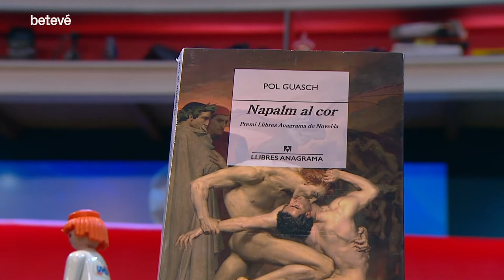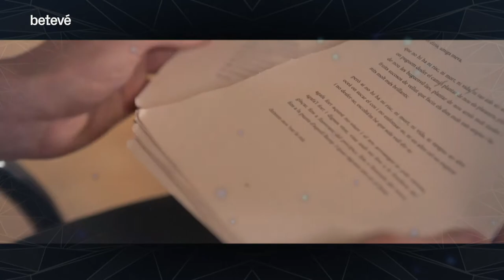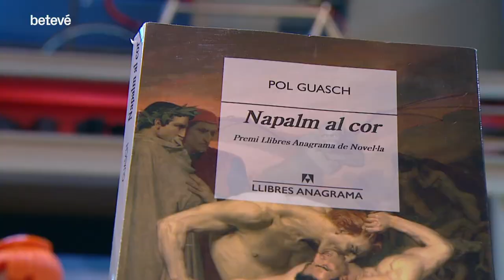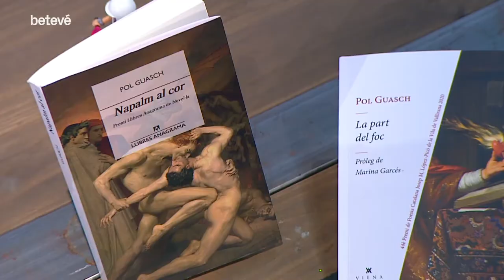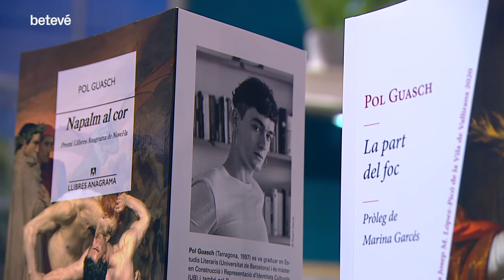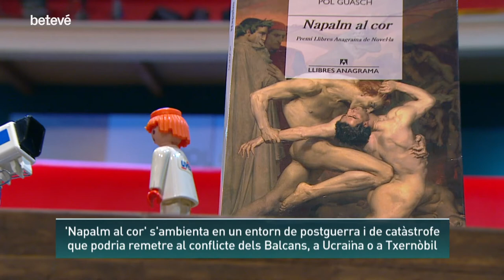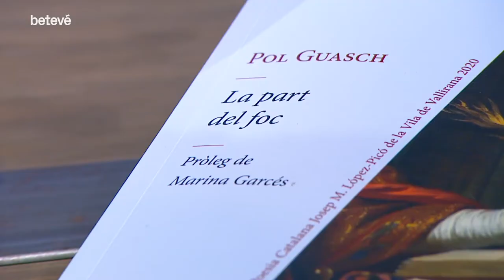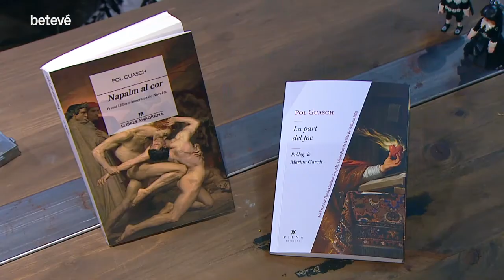Entrevista a Pol Guasch: “Escric des del gaudi i el plaer”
L'Anna Pérez Pagès entrevista avui a l'Àrtic a l'escriptor i activista cultural Pol Guasch, que ens ve a parlar de la novel·la 'Napalm al cor' i del poemari 'La part del foc'.

Un no lloc entre la guerra i l’amor
En un paratge indeterminat, marcat per la guerra (o potser per una catàstrofe nuclear? O per un règim autoritari?) un protagonista sense nom viu apartat d’una ciutat buida en una casa de camp, amb la seva mare. A la metròpoli, habitada per edificis abandonats, hi ha encara en Boris, un altre noi que no ha volgut marxar. Un amor obsessiu que ho determina tot: l’odi a l’enemic, la possibilitat d’un futur, la fugida, l’autoestima…

Amb aquest punt de partida, Pol Guasch a ‘Napalm al cor’ escriu un relat que juga a ser voluntàriament ambigu en els escenaris en què té lloc, en la descripció dels personatges i en el fons històric del relat, però que en canvi sap ser clar i contundent en el que vol explicar: el desarrelament històric, la privació d’una llengua pròpia i, per tant, d’una identitat, l’amor com a catarsi, però també com a esclavatge quan es torna tòxic.

Amb el llenguatge acurat i florit de la seva formació com a poeta, Pol Guasch juga amb els temps de la història, saltant del present al passat i al futur, fins a teixir una narració que sembla més un viatge oníric o una traducció literària de com experimentem la vida: com és un riu sense principi ni final, que no es pot parcel·lar ni separar per capítols. Exigent i complex, ‘Napalm al cor’ juga amb els llenguatges, inclou fotografies i senyals d’un transcórrer del temps lent i gairebé estàtic, com el que es podria viure en una presó.

Amb la seva primera novel·la, Pol Guasch s’ha convertit en un dels noms més cobejats de les lletres en català, i algú capaç de generar un bon rebombori en un acte institucional.

El cor literari de Pol Guasch
Amb poc més de 23 anys i una carrera que es compta per premis, el nom de Pol Guasch ha començat a sonar amb força al món literari de casa nostra. Nascut a Tarragona i format, entre d’altres, a la Universitat de Barcelona, el Pol té un graduat en estudis literaris i un màster en construcció i representació d’identitats culturals, i ha fet de docent a la UB i d’investigador al King’s College de Londres.

Però el seu lloc, més enllà de les aules, és als versos d’una poesia tan afamada com inflamable i a una prosa que esclata com una càrrega de ‘Napalm al cor’. Per tot plegat, avui el rebem a l”Àrtic’, on creiem que la literatura es fa sempre des d’algun lloc que batega, ja sigui el cor o les entranyes.